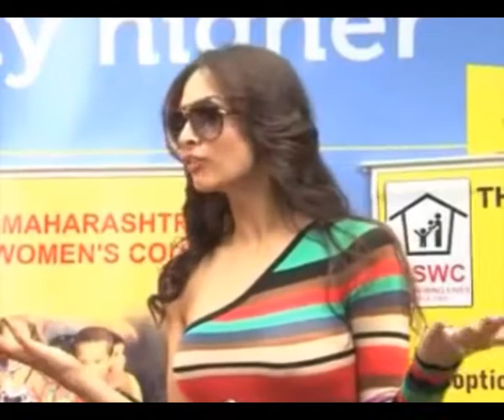Malaika's budget hopes!